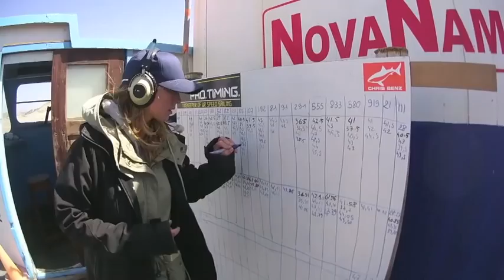Pat Val Hoof, Namibia 2013.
Patrick Van Hoof goes to Luderitz Namibia to storm the man made canal and take the official Belgian speed record. Well done Patrick the fastest Belgian sailor of all time. Can he make it to 50 Knots?